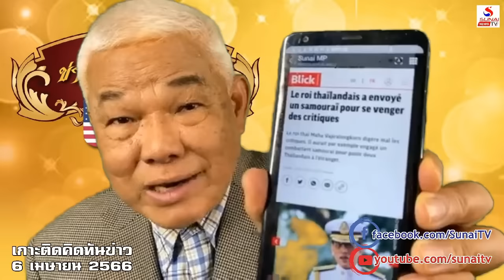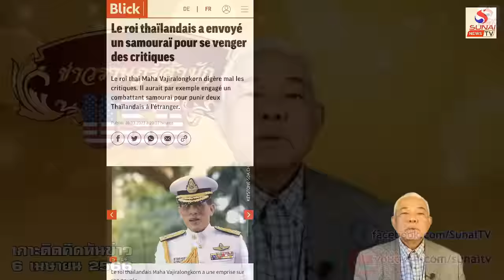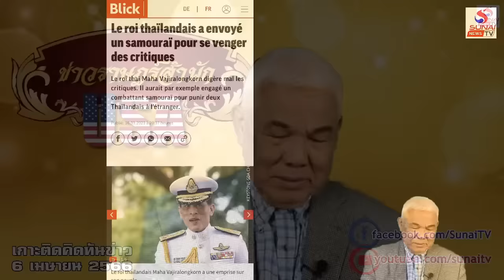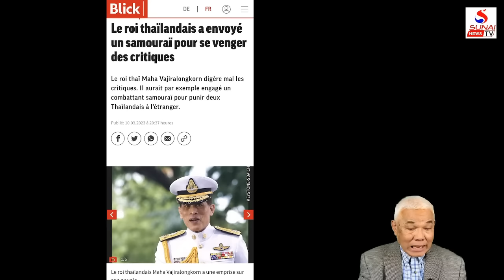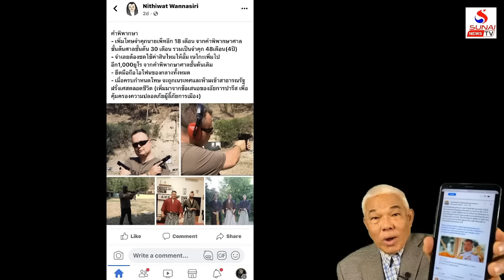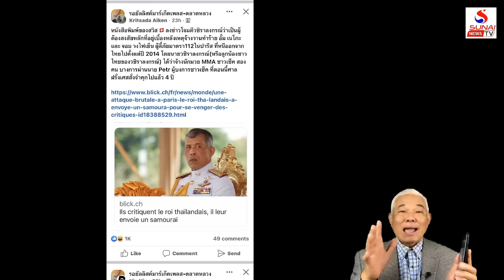ร.10ฉาวจนน่าคิด สื่อสวิสพาดหัวใหญ่ / เกาะติดคิดทันข่าว ตอนที่ 4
เกาะติดคิดทันข่าว 6 เมษายน 2566
112 กับการเลือกตั้ง, เบื้องหลังกกต.ตามสั่งชั้นเทพ